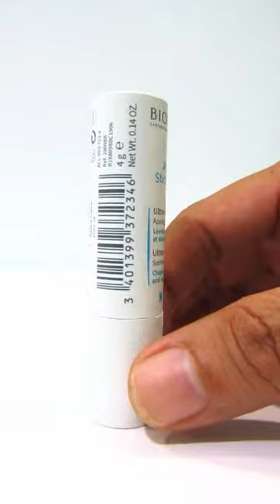Son dưỡng ẩm môi không màu Bioderma Atoderm Stick Levres 4g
Công dụng của những dòng son dưỡng thì chắc bất kỳ ai cũng biết. Son dưỡng có lẽ là thứ không thể thiếu của những cô nàng “nghiện” son. Và tất nhiên không thể thiếu Son dưỡng ẩm môi không màu Bioderma Atoderm Stick Levres 4g một trong những dòng được chị em rất ưu chuộng hiện nay.